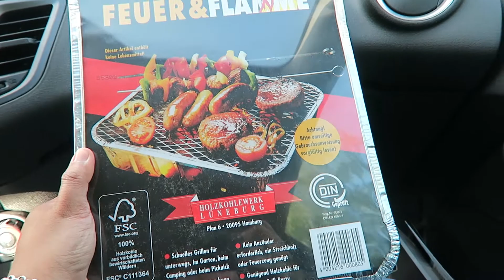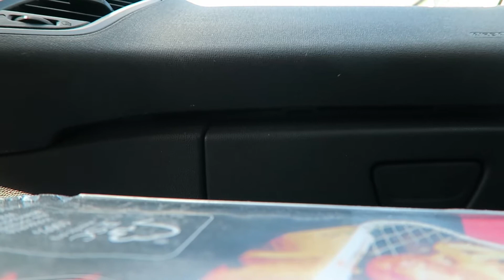SUNNY SUNDAY GRILLING RHINE DUSSELDORF GERMANY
We're having a good time grilling in DÜsseldorf Rhine
Hi Guy's
We Gina 🇵🇭 and Stefan 🇩🇪 living in Germany. We make videos and vlogs of our travel adventures around the globe as a wonderful remembrance of our lives. We are happy to share our fun of travels , music and lifestyle.

🌻Be yourself always. Don´t change so people will like you. The right people will love the real you.🌻